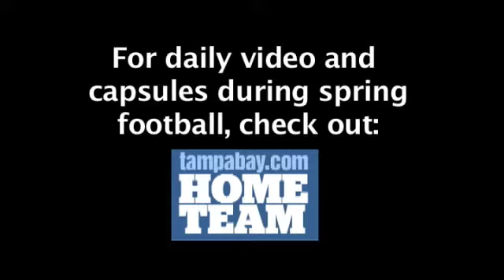Spring football 2010: Pasco's Willie Jackson hopes to open eyes this spring.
After missing all of 2009 with a broken right shin, Pasco's Willie Jackson knows he has little time to impress coaches and scouts. For Jackson, this spring takes on added importance.